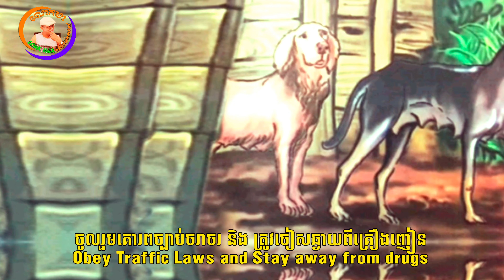រឿង មេឆ្កែកំផើម (ចាប៉ីរឿងគតិលោក) លោកមា Louk Mea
និពន្ធទំនុកកាព្យចាប៉ី: រ័ត្នន៍ សេនា (លោកមា), សំនៀងចាប៉ី លោកតា ភិរម្យ ប្រាជ្ញ ឈួន។